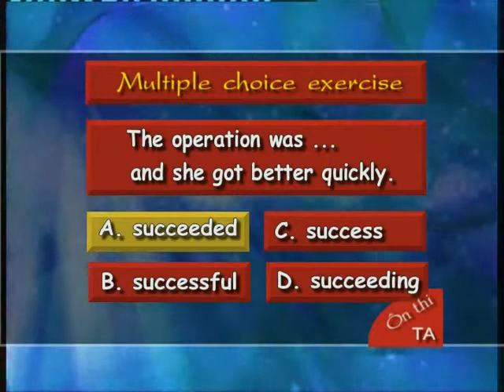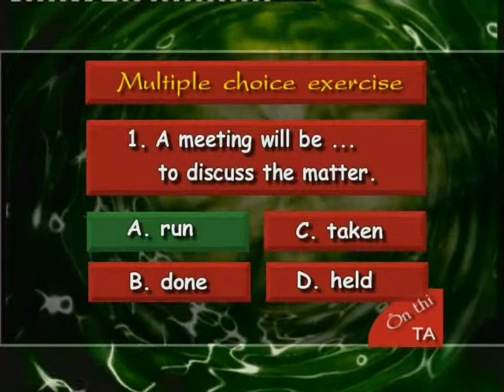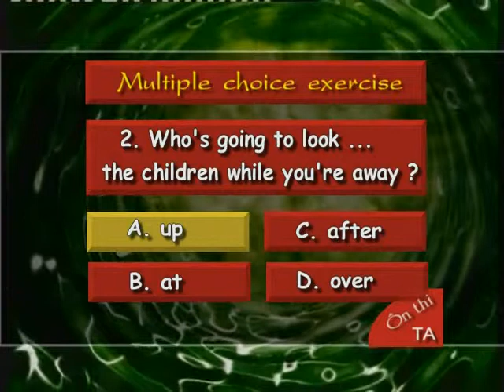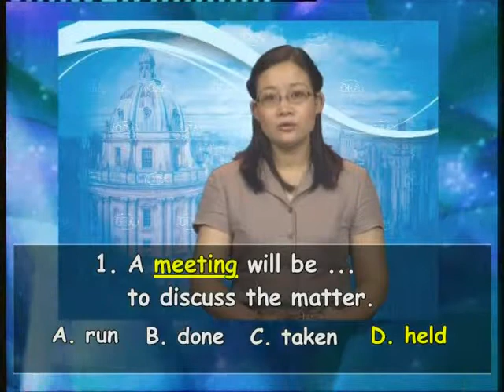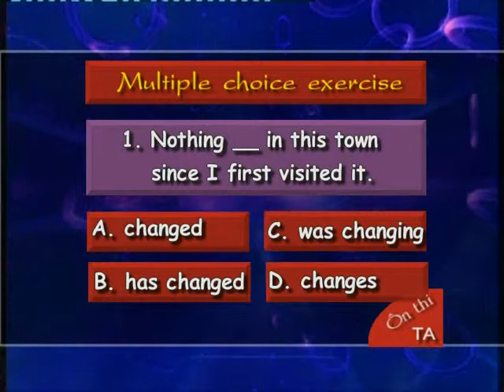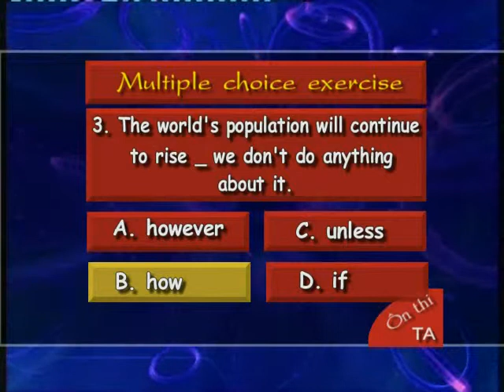Hoc tieng anh VTV2_Bai 21 phan 1